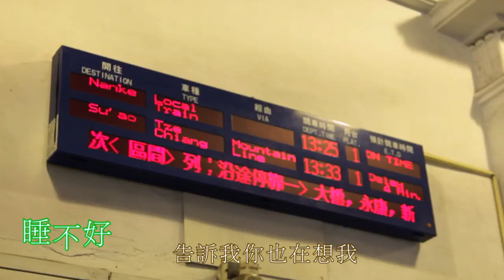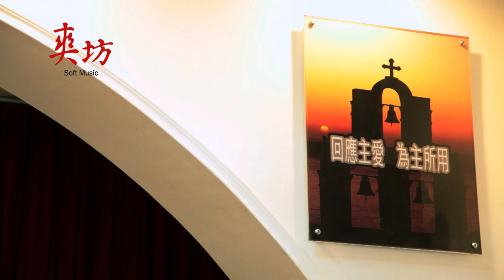王電 主打歌 睡不好 (劉子千作曲)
( 影片畫面右下角的''齒輪'' 符號調整可看高清版哦 )

即日起在全國計程車上都有機會買到 王電  與 劉家昌老師的合輯唷~

睡不好
作詞：劉家昌 作曲：劉子千
告訴我你也在想我　對我說沒有我你不好過
就像我總是在想你　整天不想工作就想見你
記得在你之前我很快樂　從來不知道憂慮
記得沒你之前我很灑脫　從不曾如此憂鬱
為什麼有你發生以後睡的不好
多了牽掛又增添煩惱
是愛你是想你是要你不能自己
兩人的事要看看你